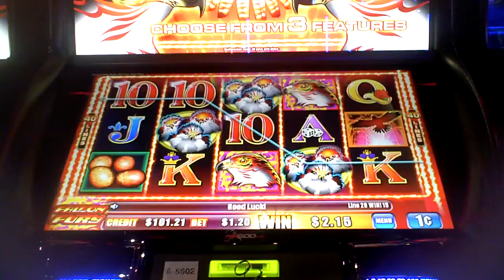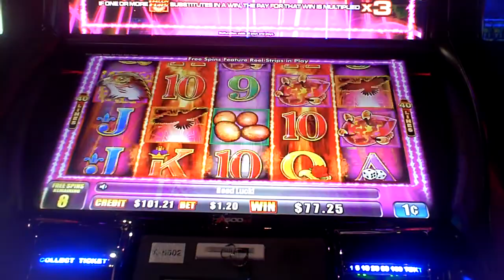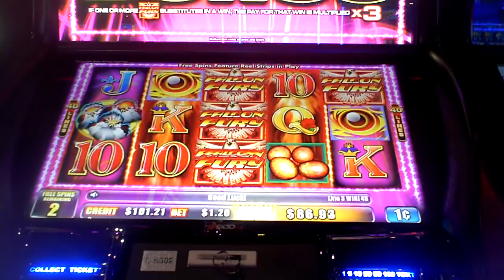Falcon Fury Slot Machine Bonus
one dollar twenty cent bet with two re-triggers